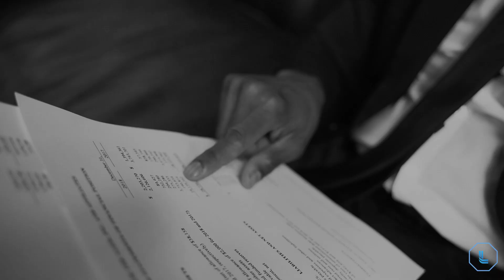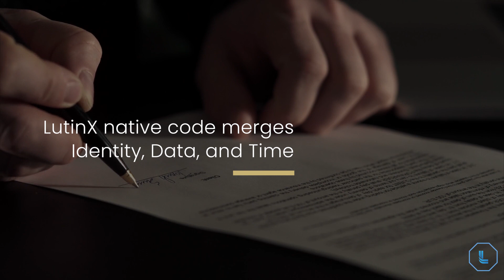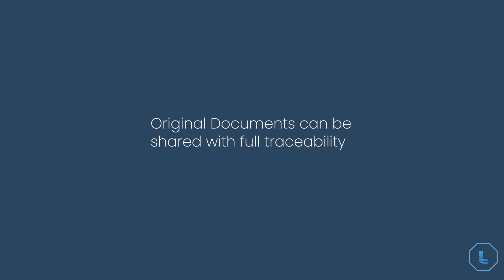Blockchain for Education - by LutinX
LutinX offers in a Single place: 1) L.ID MULTI PASS - International Identity Validation; 2) THE BOOKLET - E-Procurement Native Interface; 3) L.SKILLS -  Digital Credentials & Certificates; 4) L.STAMP - Document Notarization; and 5) L.LIBRARY - Cloud Storage.
LutinX for Education project is called LrxCulture, the one-single way to bring educational structures into the Blockchain World.

LutinX for Education will let you increase the number of your students. You'll increase your turnover. You'll be Social. And of course, every student and employer will access a new incredible way to promote their skills and improve their skills job's value.